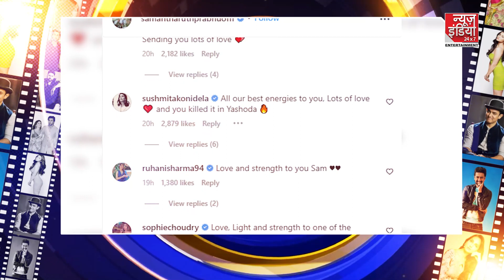South Actress Samantha Ruth Prabhu हुई इस जानलेवा बीमारी का शिकार | Myositis Disease